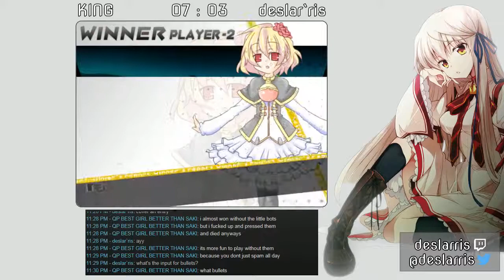AoS2 Set 12/01/2016 Hime Set 1 [vs KING] (2 of 6)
Hime will always be one of my best characters, next up is a Saki set.